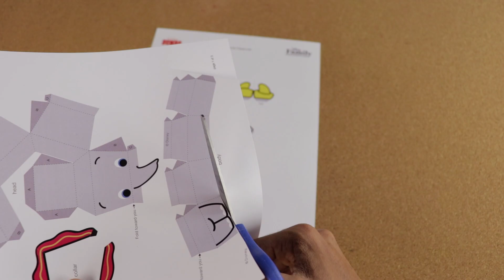Manualidad DUMBO - Figura 3D de papel | papercraft 🐘 ¡Hazlo tú miso!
Hoy vamos a hacer esta bonita figura 3D de DUMBO con papel.
Esta manualidad la puedes hacer para decorar fiestas infantiles, para regalar o para lo que se te ocurra. ¡hazlo tú mismo!